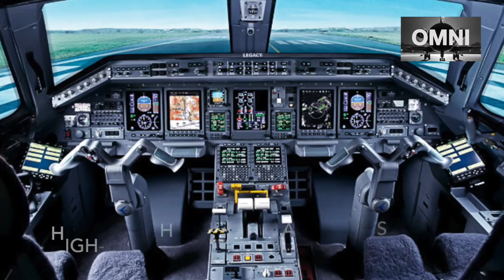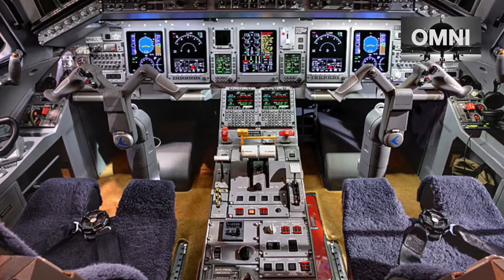Embraer Legacy 600 For Sale- Omni International Jet Trading